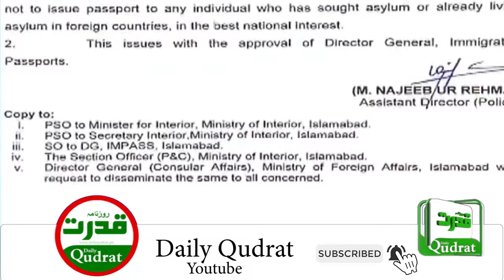🛂📢 Pakistani Asylum Seekers' Passport Ban Cancelled! | Government Withdraws Controversial Order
In a significant update, the Pakistani government has cancelled the decision to withhold passports from citizens seeking political asylum abroad. Watch for detailed insights into this major policy reversal and its implications for Pakistani asylum seekers.